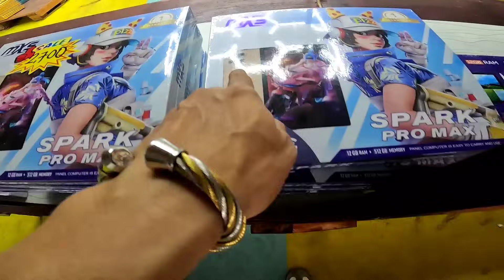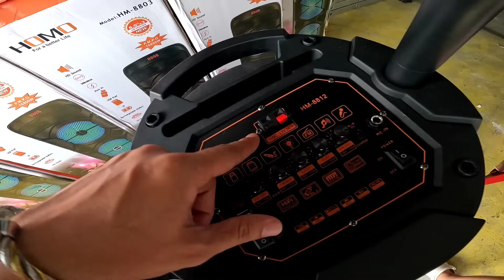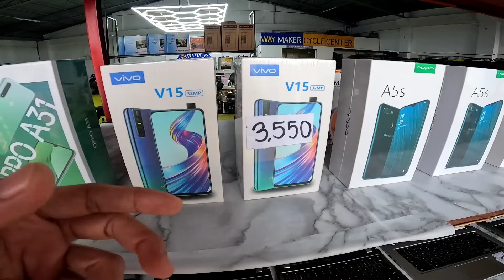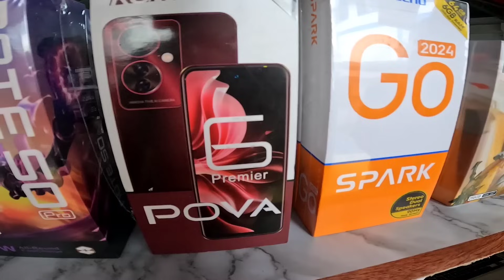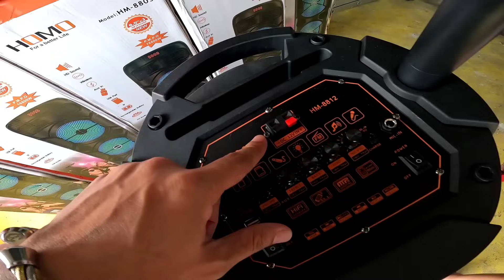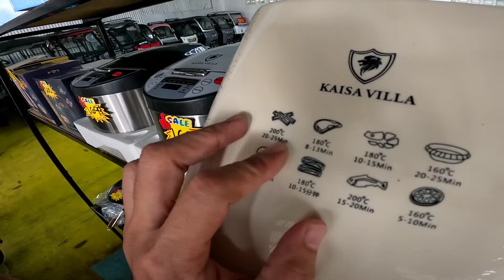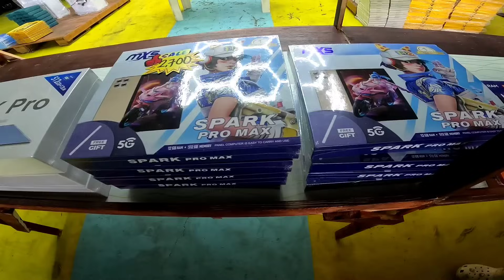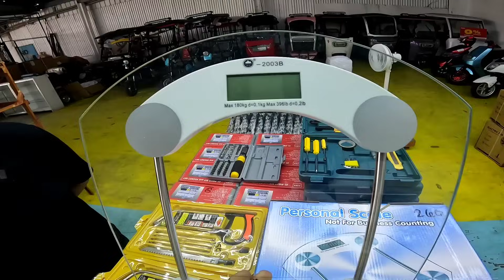BODEGA SALE!!! BAGSAK LAHAT NG PRESYO LAHAT NG ITEM TOTOO! HALAGANG "PISO" MERON KANA MABIBILI DITO!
PISO DEAL!!! CELLPHONE, TABLET, LAPTOP, TV, SPEAKER, APPLIANCES, KITCHENWARE, TOOLS AT E-BIKE!

SA IBA MALULULA KA SA TAAS NG PRESYO PERO DITO MALULULA KA BABA NG PRESYO NG BAWAT ITEM DITO! BODEGA SALE BAGSAK LAHAT NG PRESYO!

WAYMAKER SJDM
ADDRESS: KAYPIAN RD CORNER QUIRINO HIGHWAY (INFRONT OF STARMALL KAYPIAN RD ENTRANCE)